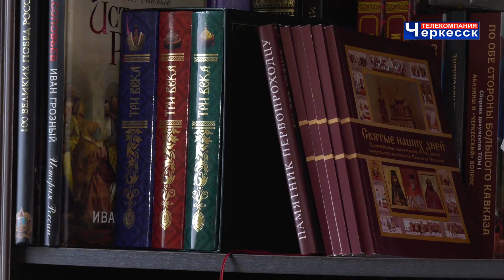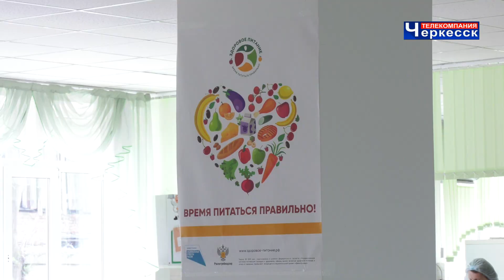В Черкесске капитально отремонтируют школу № 6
Одно из старейших учебных заведений Черкесска тоже ждет обновление. Школа № 6 будет отремонтирована в следующем году. Такое решение принял Глава Карачаево-Черкесии Рашид Темрезов по итогам приема граждан. Одновременно с капитальным ремонтом начнется строительство нового корпуса к этой школе на 400 мест. На сегодняшний день в образовательном учреждении обучаются свыше тысячи школьников, в то время, как рассчитано оно на 650 человек.